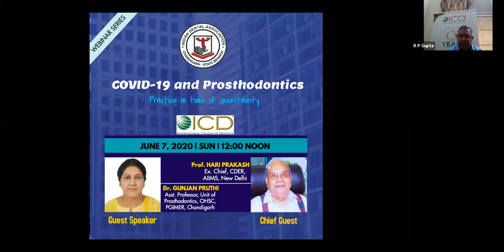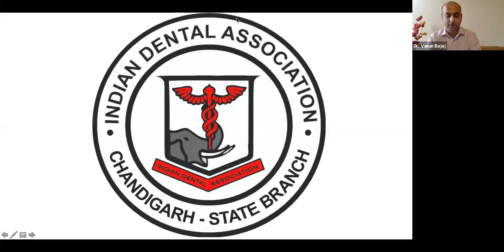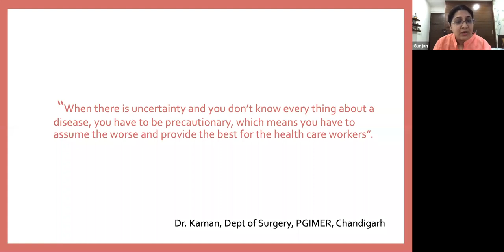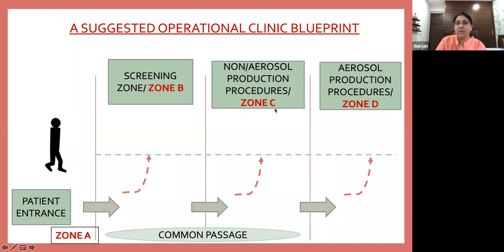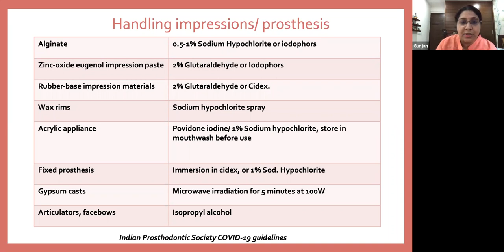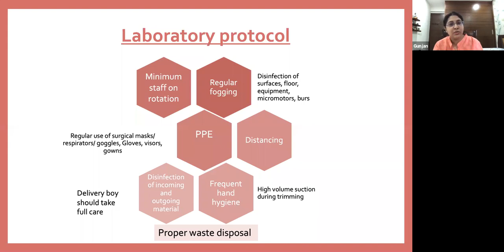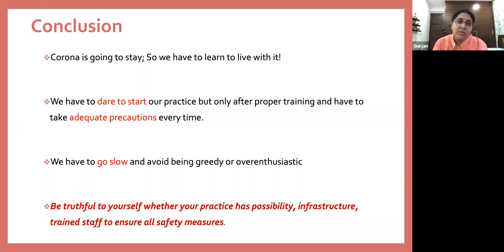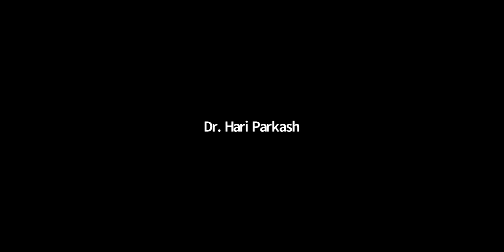IDA-ICD Webinar II: COVID-19 & Prosthodontics: Dr Gunjan Pruthi, OHSC-PGIMER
IDA Chandigarh - ICD Section VI, Webinar Series on 'Dentistry during COVID-19'